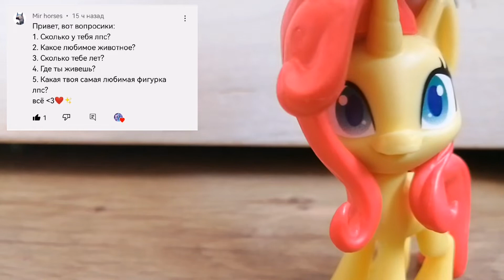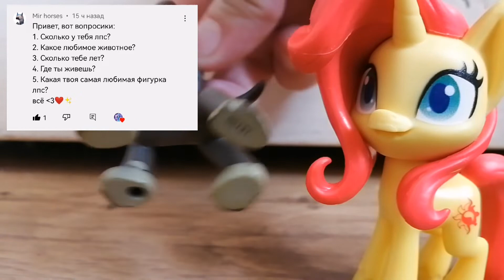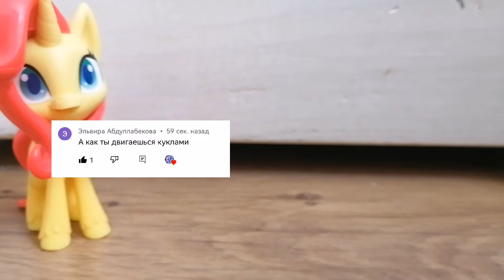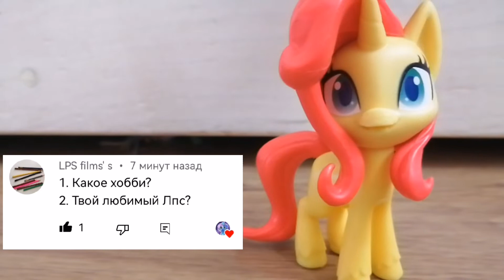Новости. 1. Вопрос-ответ )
Кукольные новости. Стоп моушен.